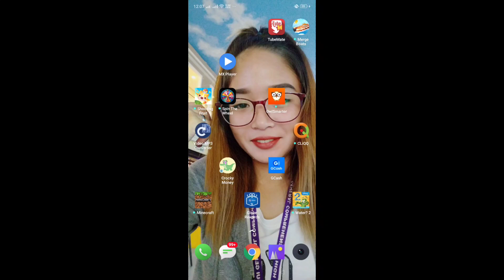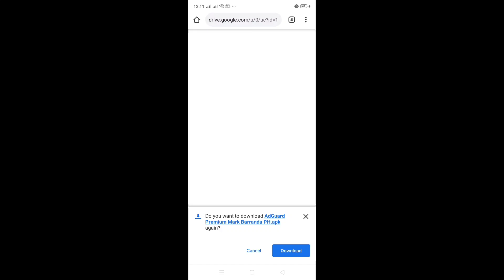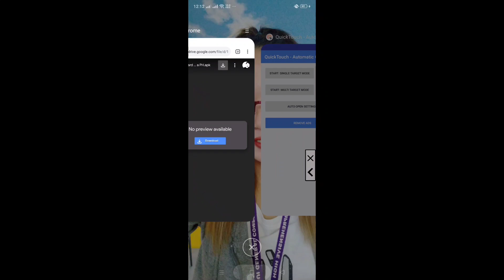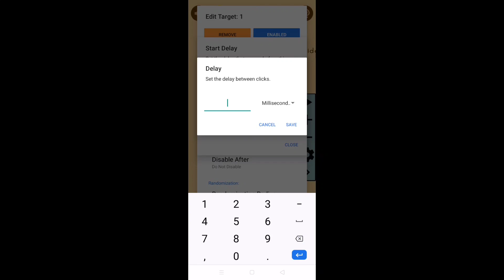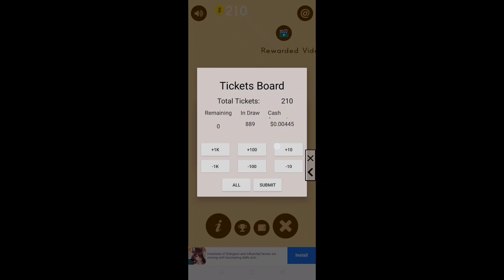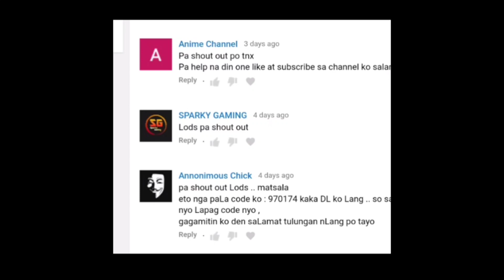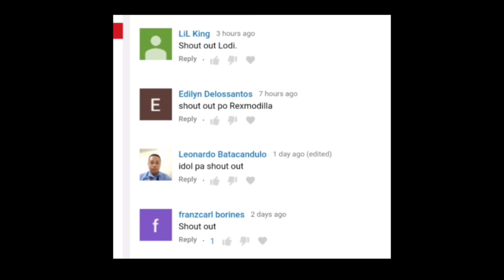Crockey Money FAST FARMING TRICK TUTORIAL! $10 Free Paypal Money😍💲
Watch the video for full Step by Step Tutorial!